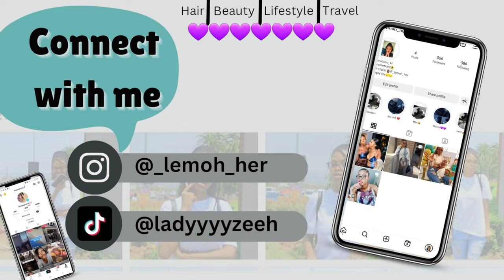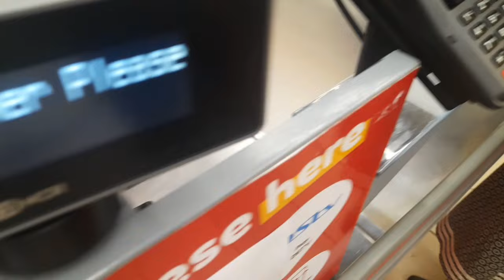Shoprite monthly grocery shopping | w m little sister | Clicks & Boxer stores | Vlog... and more etc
Hey Lovies ❤️❤️ Lol, on our way back, the driver took the graveyard way... on our way, we passed by some house where my lil'sis was terrified after witnessing the killing of a chicken 🐔 😅

00:00 INTRO
01:08 Bolt
02:29 Hebron Shopping mall
02:45 Shoprite store
04:47 Clicks store
07:18 Boxer store ( I waited outside with the trolley 🛒)
08:06 Here she comes!!
10:39 To the taxi rank
12:22 Leaving...
12:48 Home

Shoprite was so full! How much does it make ?🤔👀💰